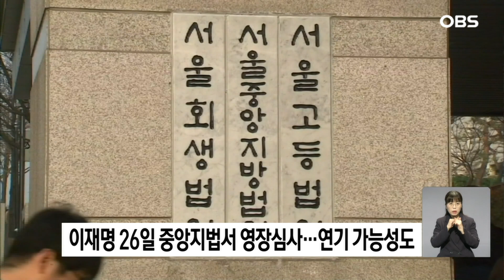이재명 26일 중앙지법서 영장심사.. 연기 가능성도 / OBS 경인플러스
백현동·대북송금·위증교사 의혹 등으로
구속영장이 청구돼 국회서 체포동의안이 가결된 이재명 민주당 대표의 구속 여부가 이르면 오는 26일 결정될 전망입니다.

국회 표결 직후 체포동의 통지서를 송부받은
서울중앙지방법원은 오늘 특가법상 뇌물 등
혐의를 받는 이 대표의 구속 전 피의자 심문을 26일 오전 10시에 연다고 밝혔습니다.

이 대표의 구속 전 피의자 심문은 영장청구서가 접수된 날 담당 법관이 맡는 원칙에 따라
유창훈 영장전담 부장판사가 맡습니다.

다만 단식 중인 이 대표가 건강상태를 이유로 기일 변경을 요청할 수 있어 연기 가능성도
나옵니다.